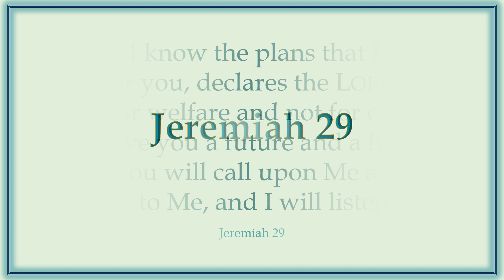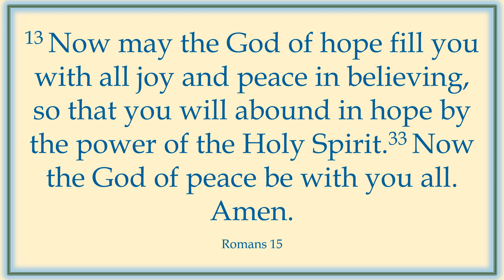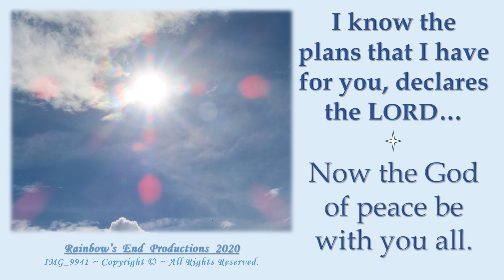1-2023 ~ I Know the Plans I Have for You ~ Jeremiah 29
Selected Scripture readings from Psalm 37, Jeremiah 29, Romans 15.

Trust in the Lord and do what is good; dwell in the land and live securely. Take delight in the Lord, and He will give you the desires of your heart. Commit your way to the Lord; Trust in Him, and He will do it, making your righteousness shine like the dawn, and your justice like the noonday sun.

For I know the plans that I have for you, declares the Lord, plans for welfare and not for calamity to give you a future and a hope. Then you will call upon Me and come and pray to Me, and I will listen to you.

Now may the God of hope fill you with all joy and peace in believing, so that you will abound in hope by the power of the Holy Spirit. Now the God of peace be with you all. Amen.